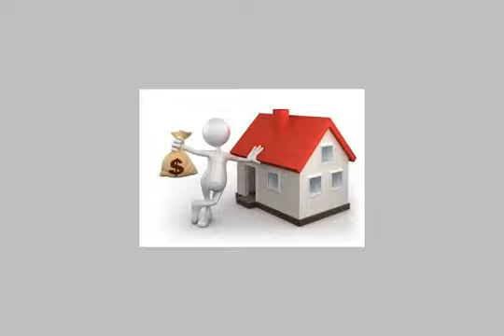Apartment For Sale In Abu Yusuf Alexandria - mlseg.com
- ش الحديد والصلب بالعجمى - Egypt Real Estate |    Alexandria |    Abu Yusuf |     Apartment For Sale